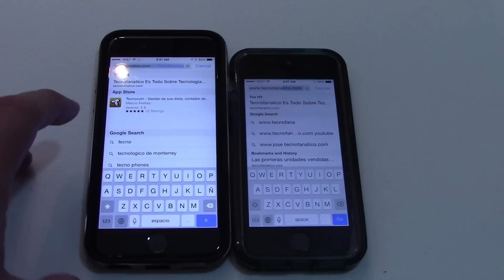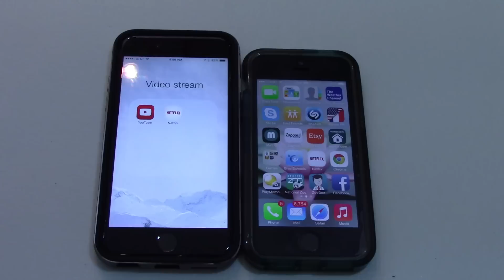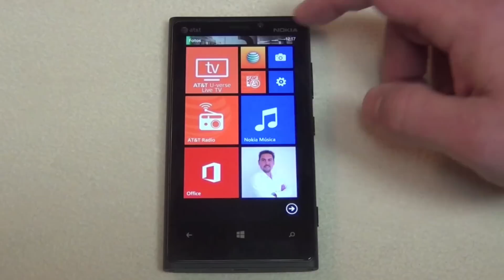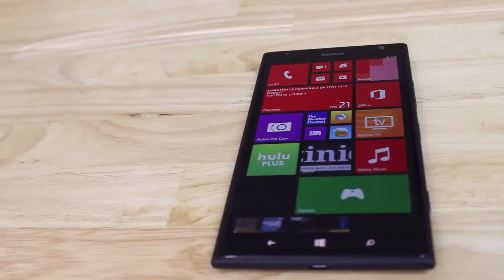Respondiendo preguntas Victor de Marcianophone es mi competencia?